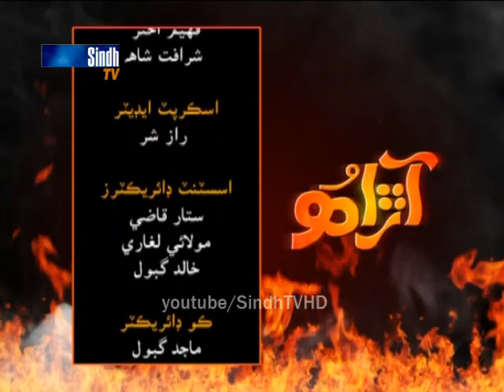Sindh TV Soap Serial Aarah - Episode 34 - HQ - SindhTVHD